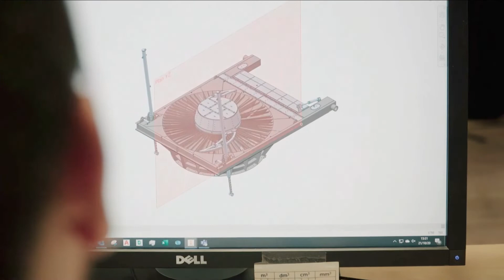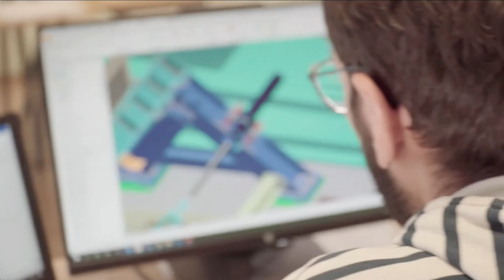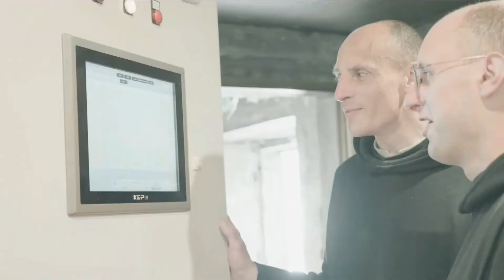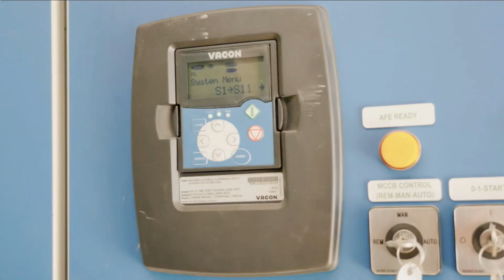Qu’est-ce que la Sagesse Bénédictine aurait à dire à notre monde d’aujourd’hui ?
Soirée Grand Témoin organisée par ICHTUS-ICES

Marc Jeanson - Producteur et réalisateur du film « Fons Amoris »
Dom Jean Pateau - Père abbé de l'abbaye de Fontgombault